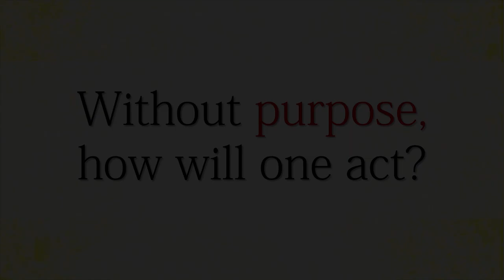Without purpose, how will one act? || Acharya Prashant (2016)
Context:
How to live a purposeless life?
What is meant by purposeless life?
How to live joyfully?